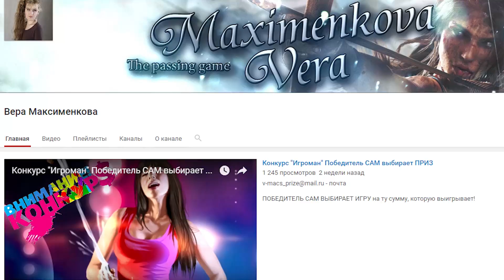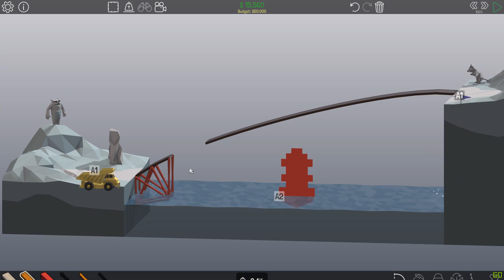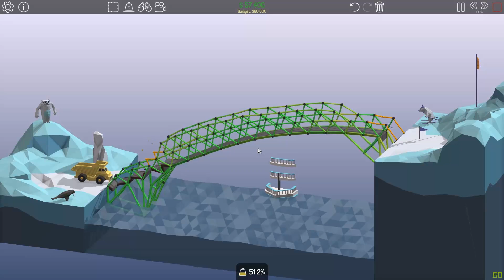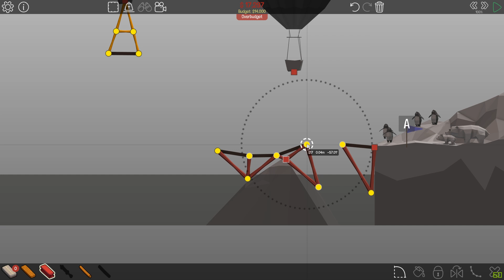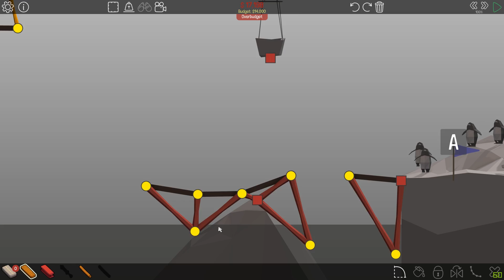Poly Bridge | ЦИРК КЛАУДА! ТРЮКИ! #25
Poly Bridge это веселая игра про строительство совершенно различных мостов! Дайте волю своей инженерной мысли и творческим порывам в новом симуляторе строительства мостов с физическим движком.